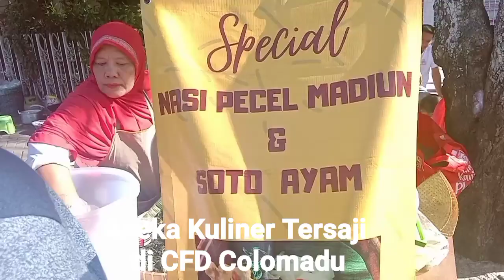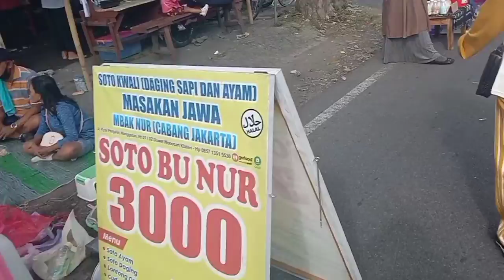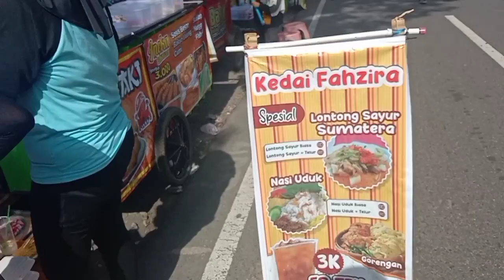Semakin Ramai, Suasana CFD Colomadu Pada Pekan Ke 5, Kuliner komplit